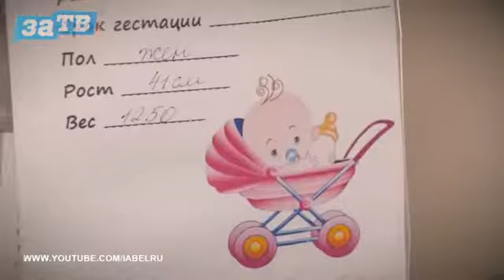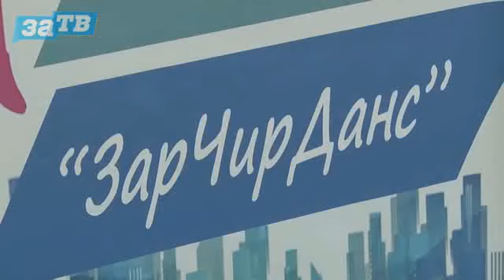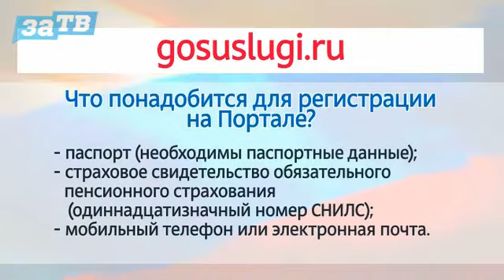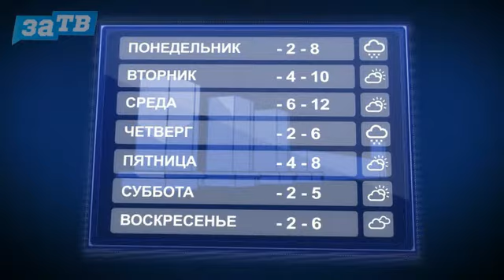Новости Заречного от 23.11.18